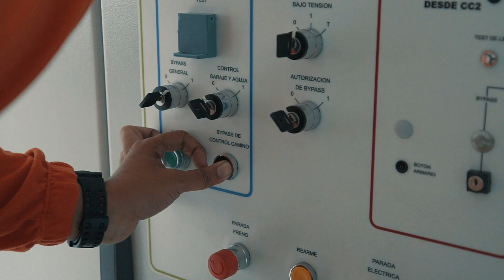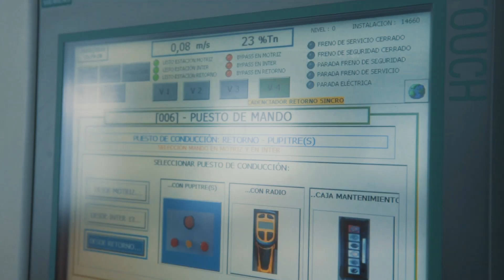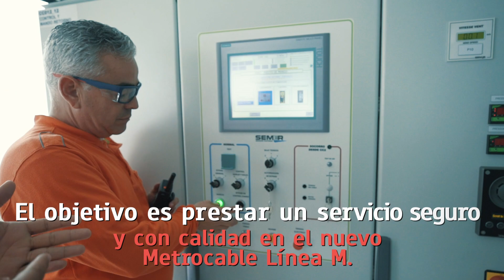Operación instructiva y simulacro línea M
Así se vivió la operación instructiva y el simulacro con el grupo SIWA en la nueva línea M MiMetroMeMueve con la M de metas cumplidas.